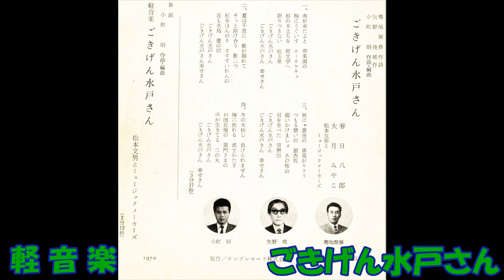軽音楽 ごきげん水戸さん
小町昭作曲・編曲 松本文男とミュ－ジックメ－カ－ズ　NCS－243    (NSF  5156)    キングレコ－ド　昭和45年発売。